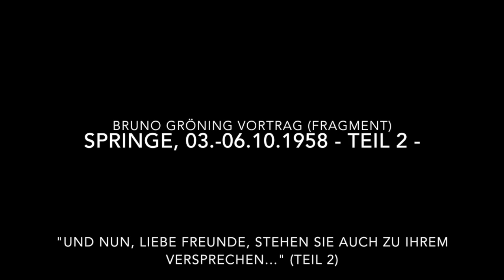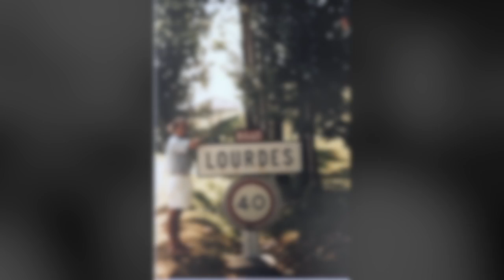BG Vortrag Fragment 03.-06.10.1958 - Teil 2 -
BG Vortrag Springe (Fragment) 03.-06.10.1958 - Teil 2 -
"Und nun, liebe Freunde, stehen Sie auch zu Ihrem Versprechen..."
(now English subtitles available :-)
(Maintenant avec sous-titres français :-)

Bruno Gröning spricht in diesem zweiten Teil des fragmentaren Vortrags über seine Besuche in Lourdes (1958 war die 100-Jahr-Feier) und welch ein Vorbild das tapfere Bauernmädchen Bernadette Soubirous war. Sie hatte die Gottesmutter gesehen und gehört aber niemand glaubte ihr. Sie war nicht belesen oder gebildet und doch wählte die Gottesmutter sie aus, um einen entscheidenen Auftrag für die Menschheit zu erfüllen. Sie sagte nur die WAHRHEIT. Sie grub die Heilige Quelle, das heilende Wasser aus, das bis zum heutigen Tage sprudelt und den Menschen Heilung und Segen bringt. Sie selbst hatte - so wie die Gottesmutter es beschrieb - in diesem Leben kein Glück - aber im Jenseits...so spricht Bruno Gröning, dass auch wir, wie Bernadette ein Werkzeug Gottes sein können zum Wohle der Menschen und des Lebens.

BG Lecture Springe (fragment) 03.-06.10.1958 - part 2 -
Bruno Gröning speaks in this second part of the fragmentary lecture about his visits to Lourdes and what a good role model the brave peasant girl Bernadette Soubirous was. She had seen and heard the Blessed Mother, but no one believed her. She was not read or educated and yet the Blessed Mother chose her to fulfill a crucial mission for humanity. She just spoke the TRUTH. She dug out the Holy Spring, the healing water that bubbles up to this day and brings healing and blessings to people. She herself - as the Blessed Mother described - had no luck in this life - but in the hereafter ... so Bruno Groening says that we, like Bernadette, can also be a tool of God for the benefit of people and life.

BG Lecture Springe (fragment) 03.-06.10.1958 - partie 2 -
Dans cette deuxième partie de la conférence fragmentaire, Bruno Gröning parle de ses visites à Lourdes et du bon modèle de la brave paysanne Bernadette Soubirous. Elle avait vu et entendu la Sainte Mère, mais personne ne la croyait. Elle n'a pas été lue ni éduquée et pourtant la Sainte Mère l'a choisie pour remplir une mission cruciale pour l'humanité. Elle a creusé la source sainte, l'eau curative qui bouillonne jusqu'à ce jour et apporte guérison et bénédictions aux gens. Elle-même - comme la Vierge l'a décrit - n'a pas eu de chance dans cette vie - mais dans l'au-delà ... alors Bruno Groening dit que nous, comme Bernadette, pouvons aussi être un outil de Dieu pour le bien des gens et de la vie.

Б.Г. Лекция Спринге (фрагмент) 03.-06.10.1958 - часть 2 -
Во второй части фрагментарной лекции Бруно Грёнинг рассказывает о своих визитах в Лурд и о том, какой хороший пример для подражания была храбрая крестьянка Бернадетт Субирус. Она видела и слышала Пресвятую Мать, но никто ей не верил. Она не была прочитана или образована, и все же Пресвятая Мать выбрала ее для выполнения важной миссии для человечества. Она только что сказала ПРАВДУ. Она выкопала Святой Источник, целебную воду, которая пузырится до сего дня и приносит людям исцеление и благословения. Ей самой - как описала Пресвятая Мать - не повезло в этой жизни - но в будущем ... поэтому Бруно Грёнинг говорит, что мы, как и Бернадетт, также можем быть орудием Бога на благо людей и жизни.

BG Discorso (frammenti) Springe 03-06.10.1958  - parte 2 -
In questa seconda parte spezzettata della conferenza, Bruno Gröning parla della sua visita a Lourdes e anche della coraggiosa contadinella Bernadette Soubirous come vero esempio da seguire. Lei aveva visto e ascoltato la Madonna, ma nessuno le credeva. Era una fanciulla quasi analfabeta e povera, eppure la Madonna aveva scelto lei per compiere una missione cruciale per l'intera umanità. Lei parlava della VERITÀ. Dopo aver scavato a mani nude portò alla luce la Sorgente Sacra, l'acqua curativa che ancora oggi sgorga dalla stessa fonte, e che porta guarigioni e benedizioni alle persone. Lei stessa – come la Madonna le aveva predetto – non ha avuto fortuna in questa vita – ma nell'aldilà... Così Bruno Groening ci dice che anche noi, come Bernadette, possiamo diventare uno strumento nelle mani di Dio, a beneficio delle persone e della vita.

BG Lecture Springe (fragmento) 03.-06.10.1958 - parte 2 -
Bruno Gröning habla en esta segunda parte de la conferencia fragmentaria sobre sus visitas a Lourdes y qué buen modelo fue la valiente campesina Bernadette Soubirous. Había visto y escuchado a la Santísima Madre, pero nadie le creyó. No fue leída ni educada y, sin embargo, la Santísima Madre la eligió para cumplir una misión crucial para la humanidad. Ella acaba de decir la VERDAD. Ella desenterró la Santa Primavera, el agua curativa que burbujea hasta el día de hoy y que trae sanación y bendiciones a las personas. Ella misma, como describió la Santísima Madre, no tuvo suerte en esta vida, pero en el más allá ... así que Bruno Groening dice que nosotros, como Bernadette.